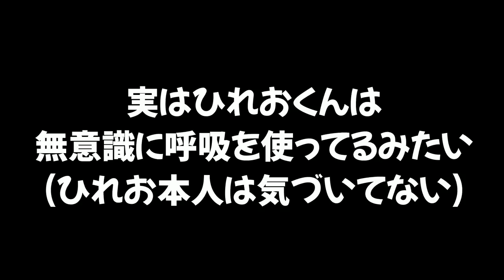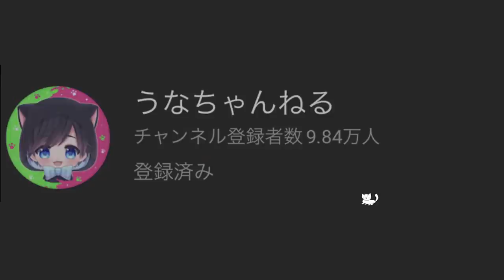【ひれお物語】予想不可能な面白い行動をするひれおの短編アニメを集めたｗｗｗ【スプラトゥーン２】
おすすめ動画👇

【超鬼畜】煽りイカをやめたら殺られます。絶望の７分間を煽りイカを続けて生き残ることが出来るのか？